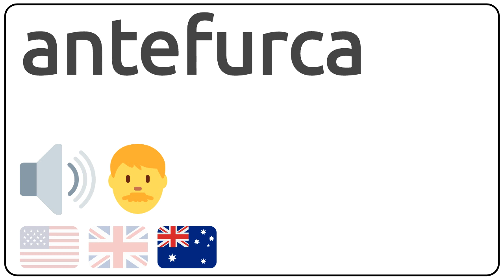How to pronounce antefurca in english?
How to pronunce antefurca in english
How to pronunce antefurca in american accent 🇺🇸?
How to pronunce antefurca in british accent 🇬🇧?
How to pronunce antefurca in australian accent 🇦🇺?

Como se dice antefurca en ingles?
Como se pronuncia antefurca en ingles?